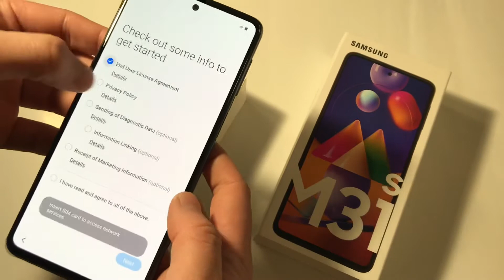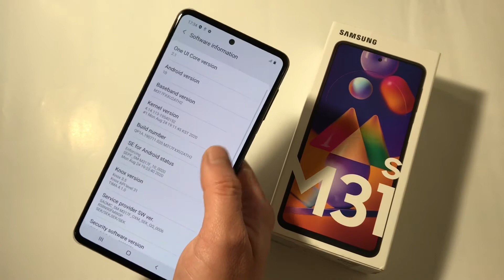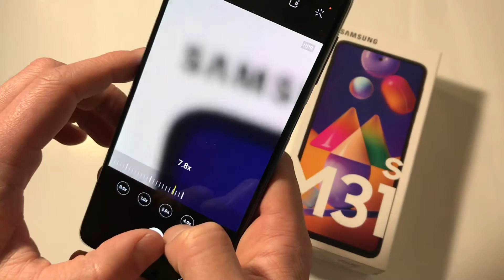Samsung Galaxy M31s (M317) Unboxing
Processor: 🚀 Exynos 9611 (10nm) Octa-core
Storage: ↔️ 128GB
Battery: 🔋 6000 mAh Fast charging 25W

Versions: SM-M317F, SM-M317F/DS
Colors: Mirage Black, Mirage Blue